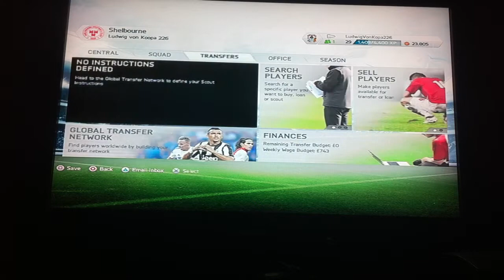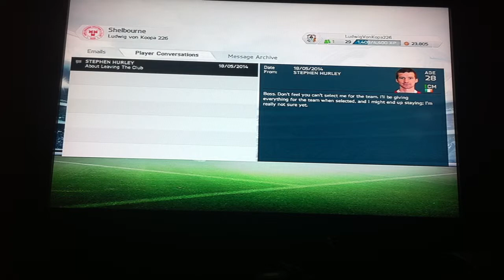FIFA 14 Shelbourne Journeyman Simulated Manager Mode Part 8 - Offering New Contracts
In this episode we end the season and we offer some people new contracts but some people want to leave for good. :(